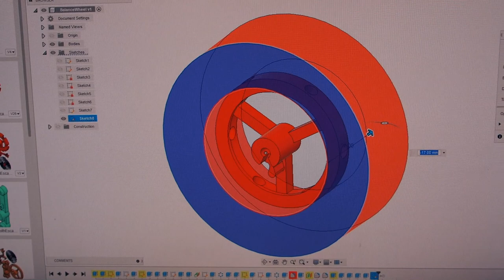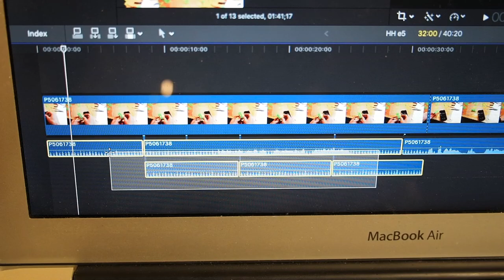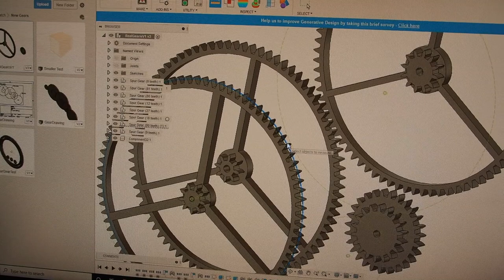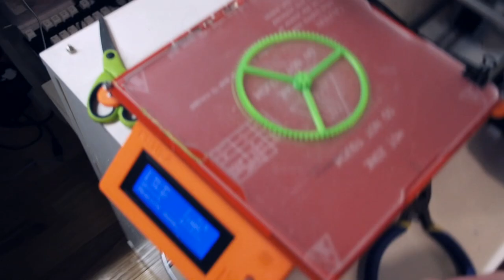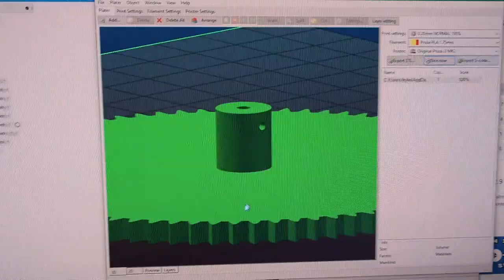Assembling my 3D Printed Gear Train | Homebrew Horology #5 | 3D Printed Clock & Watch Development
Welcome back to another episode of Homebrew Horology!

This week, I made a simple jig using some wood and brass rods to allow me to test out the gear train. I added the center, third, and fourth wheels and attached it to the escapement. Ran into some issues, including having the gear train explode on me more than once, but in the end, I was able to make something that works surprisingly well.
About Homebrew Horology:
I've always been passionate about the intricate mechanics and design of mechanical watches and clocks, so I decided, why not try to design one from scratch myself? I'm hoping to use rudimentary materials and tools (mainly due to lack of machining equipment at my house) and my 3D printer to accomplish this.

Part of the challenge is that I'm trying to go for as authentic an experience as possible. I will design everything myself, using as few resources as possible– to maximize how much I'll learn along the way.
My Gear:
Olympus OM-D E-M5
FiFine USB Mic
About me:
I'm a first-year Mechanical and Aerospace Engineering student at Princeton University! I've been making things ever since I was young. I loved (and still do) using my hands to create intricate and detailed origami models, Lego contraptions– and this passion progressed as I learned about electronics and how to solder, computer-aided manufacturing and design, and machining. My fascination with mechanics and flight has led me to build and customize multiple racing drones with 3D printed parts. Most of my experience using these tools is from my own personal projects and experimentation over the years, and a motto I fully stand behind is "learn by doing". My goal with this channel is to grow as a content creator and as a maker and to share the projects I make with the world.